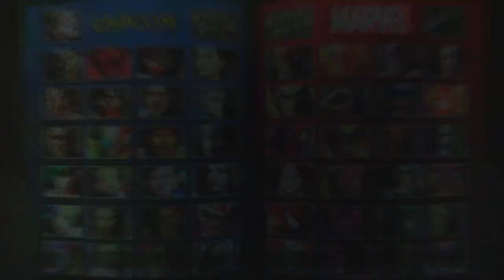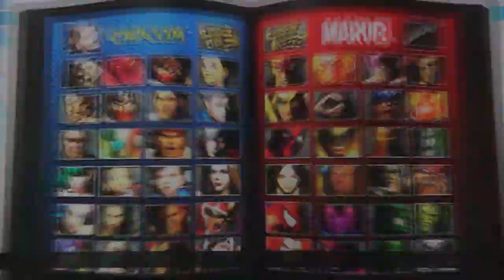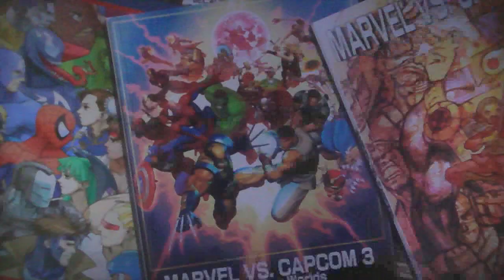UMvC3 - Random select is...the...best?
natearistata will choke a bitch if random select gives him Vergil again.